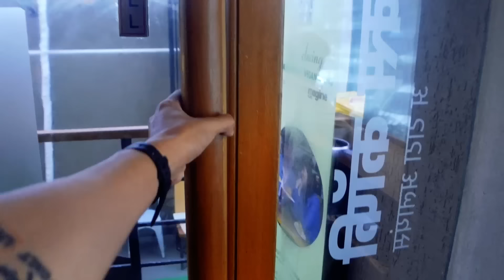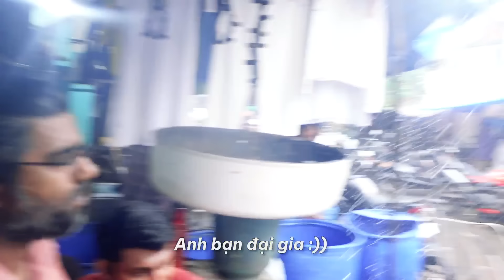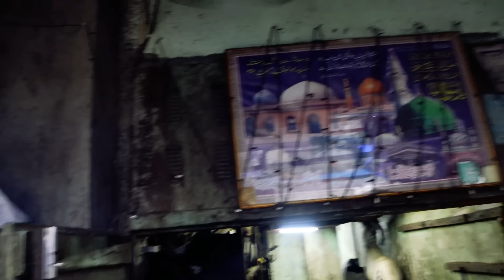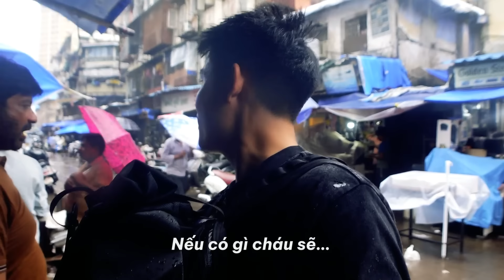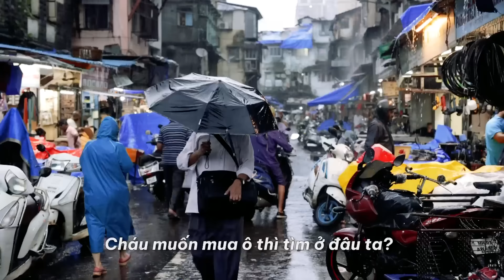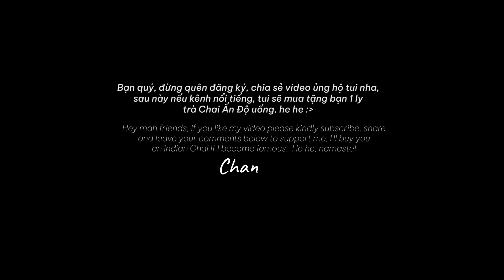🇮🇳Du Lịch Ấn Độ: "Đừng Đến Đây Một Mình": Lời khuyên của chú Ấn Độ ở Chor Bazaar.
Don't go alone, đừng đến đây một mình là lời khuyên của chú người Ấn dành cho mình khi đặt chân đến khu Cho Bazaar này, thế nhưng, mình vẫn quyết định đi sâu vào khu chợ để khám phá và đã tìm được đáp án cho mình. Các bạn cùng xem nha!